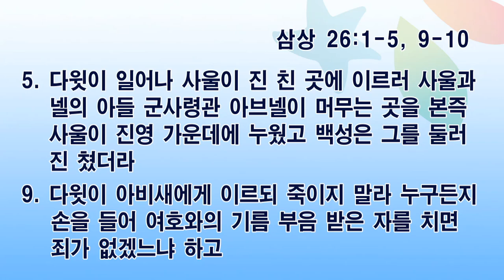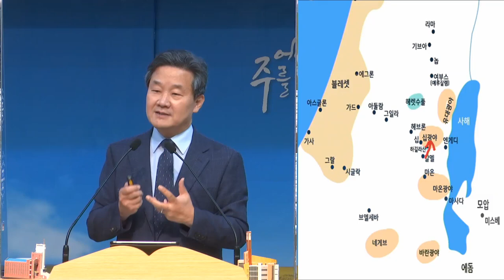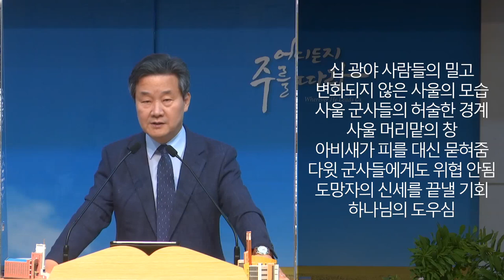[오산침례교회] 김종훈 목사 / 어디든지 주를 따라(49) - 십광야(2) / 삼상 26:1-5, 9-10 / 2021.05.23.